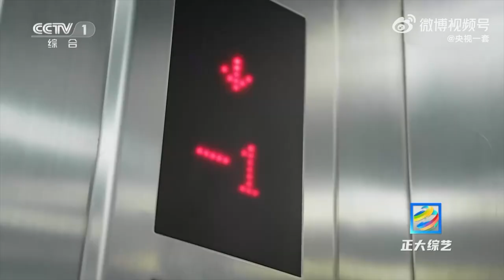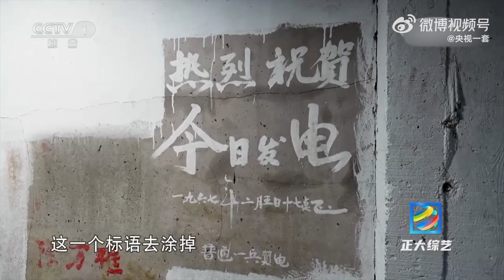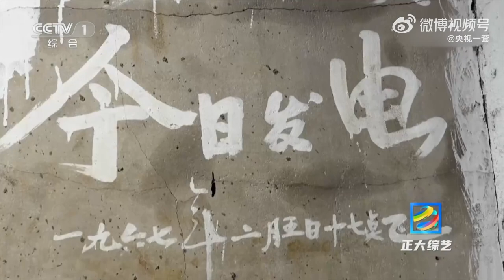【科技创新】可可托海水电站的建设为稀有矿物的开采提供了强大的能源，考虑到国防、保密等因素，托海水电站隐藏在地下136米处，乘坐电梯都要2分多钟才能抵达。来源@央视一套微博视频